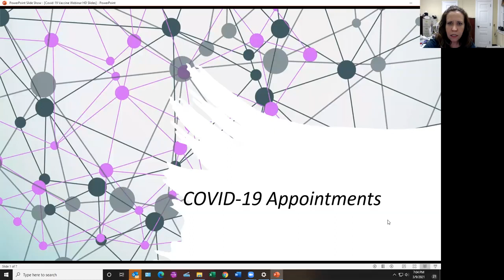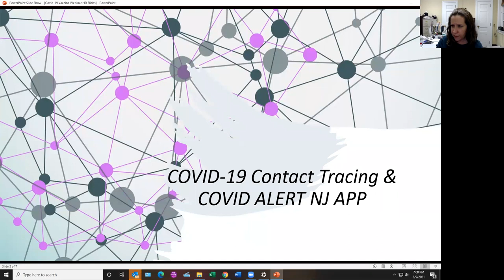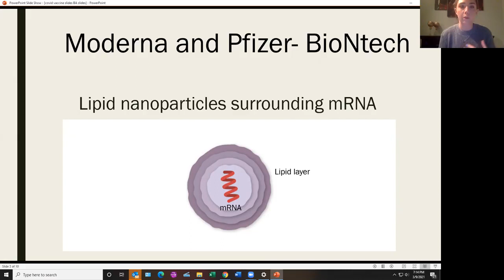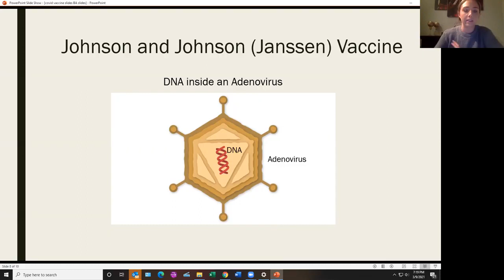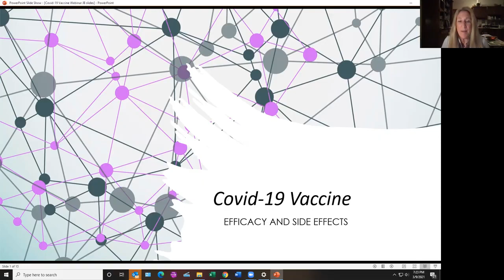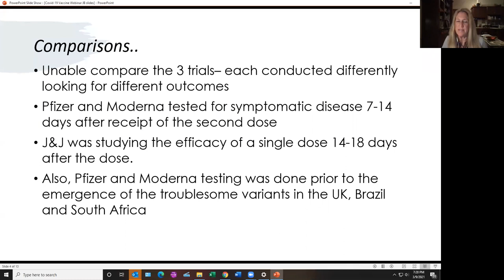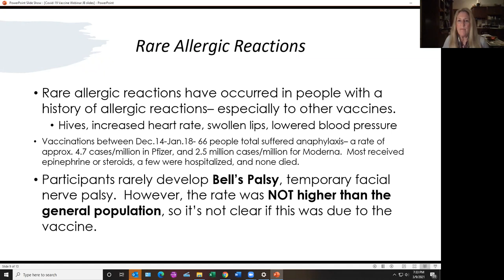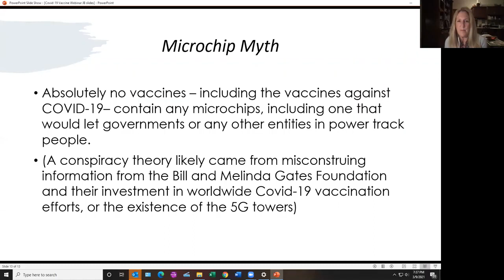Westfield Regional Health Vaccine Webinar - March 9, 2021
The Westfield Regional Board of Health held a vaccination webinar on Tuesday, March 9, at 7:00​PM, about the COVID-19 vaccine. Dr. Janice Baker and Dr. Brittni Alexander from Overlook Family Practice joined the Health Department in this open forum. Topics included how to register for a vaccination, an overview of the available vaccines, side effects and efficacy, and local distribution plans.